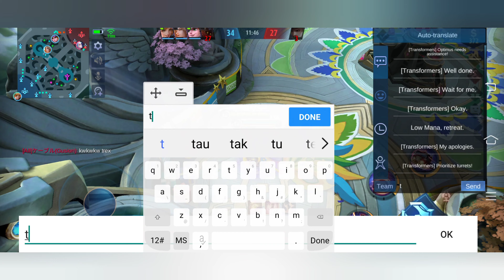Optimus Prime carry 4 people in Mayhem! | Barats 50 stacks destroy the truck! | Mayhem MLBB gameplay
4 PEOPLE IN 1 TRUCK !!! 50 STACKS BARATS DESTROYED MY TRUCK !! OPTIMUS PRIME GAMEPLAY IN MAYHEM MODE !!

This video is about my first gameplay of Optimus Prime in Mayhem mode, I tried whether I can carry 4 people and all of them visible at the same time. Another thing you shouldn't missed is the moment I bring Barats with 50 stacks in my car! His gigantic size destroyed my car LOL!

I'll be active and bring you the best contents.

This channel is all about Upcoming Skin Leaks, Skin Comparisons, New Skin Review, Shorts Gameplay or Full Gameplay.

QNA
Q: What's your ID, IGN and Server?
A: My ID is 114840***, IGN is InfinityHorn, Server 2578